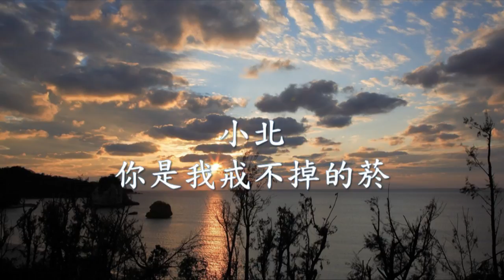小北 - 你是我戒不掉的菸.mp4